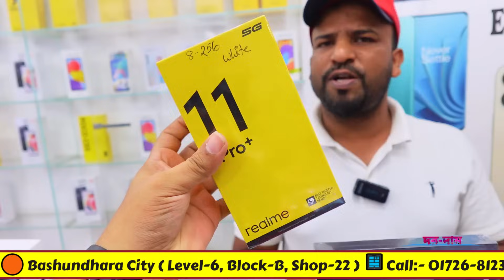mobile phone price in bangladesh✔new mobile phone price bd✔unofficial mobile phone price 2023✔Dordam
mobile phone price in bangladesh✔new mobile phone price bd✔unofficial mobile phone price 2023✔Dordam / Redmi note 13 pro

new mobile phone price in bangladesh / unofficial mobile phone price in bangladesh / mobile phone price in bangladesh / phone price in bangladesh / mobile price in bangladesh / phone price in bd / mobile price in bd

mobile phone / phone price / mobile phone price / smartphone price

new mobile phone price in bd 2023
poco mobile phone price in bd
new mobile phone price in bangladesh
redmi smartphone price in bangladesh
mobile phone
oneplus smartphone price in bangladesh
phone price
new smartphone price in bangladesh 2023
iphone price